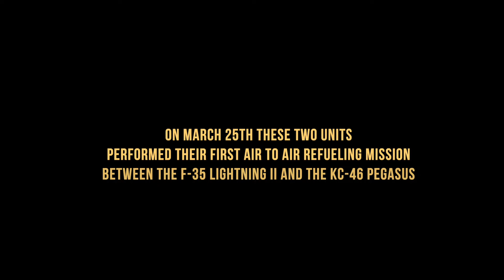Pease Refuels Burlington after 2-year hiatus.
On March 25th the 158th Fighter Wing and the 157th Air Refueling Wing performed their first Air to Air refueling mission after a 2-year hiatus.